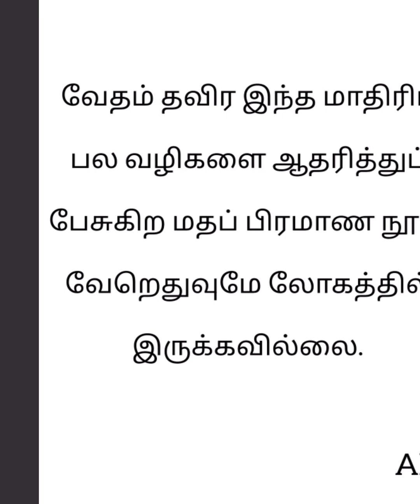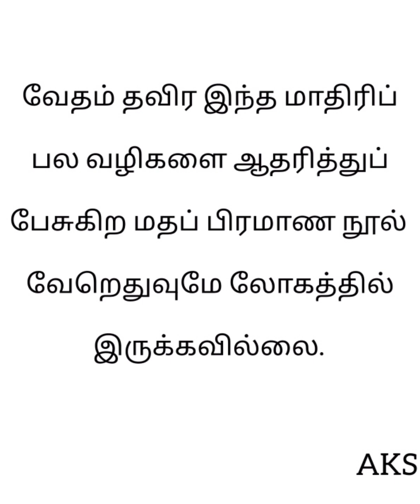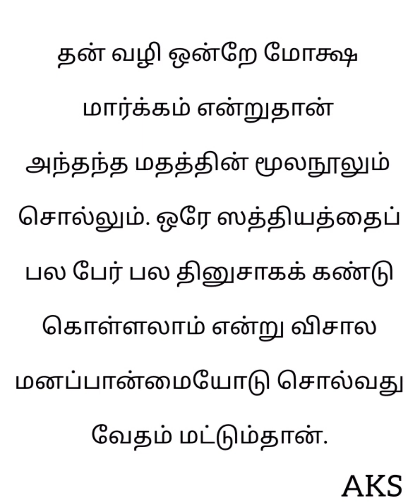காஞ்சி மகாஸ்வாமியின் அருளுரை தெய்வத்தின் குரல் (இரண்டாம் பகுதி) வேதம்@ பொதுவான பெருங்கருத்து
காஞ்சி மகாஸ்வாமியின் அருளுரை

 தெய்வத்தின் குரல் (இரண்டாம் பகுதி)

வேதம்

பொதுவான பெருங்கருத்து

  தெய்வம் பேசுமா? பேசும். பேசியது…பேசிக்கொண்டிருக்கிறது – இன்னும் பலருக்கு சூக்ஷ்ம வடிவில். காஞ்சி மஹாஸ்வாமிகள் என்னும் அந்த ஒரு நடமாடும் தெய்வம் நமக்காகவே வாழ்ந்து நம் துயர் களைவதற்காகவே வாழ்ந்தது. இவர் நமக்கு ஆச்சார்யராக வந்தது அவரது கருணையே தவிர நாமோ நம் முன்னோர்களோ செய்த புண்ணியம் அல்ல. சிவனை நாம் பார்த்தது இல்லை; அம்பாளை பார்த்தது இல்லை; நாராயணனைப் பார்த்தது இல்லை – தேவை இல்லை; நாம் நம் குருவைப்  பார்த்து விட்டோம்.

ஆச்சார்ய சுவாமிகளின் அன்பு மொழிகளில் அருள் கனிகிறது. புராணங்களையோ – இதிகாசங்களையோ – வேதங்களையோ – தர்ம சாஸ்திரங்களையோ அனைவராலும் முழுதும் படிக்க முடியாது. பெரியவர்கள் அவற்றை எல்லாம் முழுதும் படித்து நமக்கு சாறு பிழிந்து தருவது போல் இந்நூலில் தந்துள்ளார்கள். அத்தனையும் அருட்கனிச்சாறுகள்.

இந்து மதத்தின் பெருமையையும், நமது பண்பாட்டின் அருமையையும், கடவுளின் வடிவங்களையும், வேத சாரங்களையும், வாழ்வியலின் இலக்கணங்களையும், சகல துறைச் சாஸ்திரங்களையும், தத்துவ உண்மைகளையும், பாமரரும் புரிந்துகொள்ளும் வண்ணம் இந்நூலில் அவர்கள் குரல் உரை வடிவில் ஒலிப்பதை கேட்கலாம்; படிக்கலாம்.

மொத்தத்தில் இது ஒரு அருட்பெரும் அறிவுக் களஞ்சியம்; ஞானக் களஞ்சியம்.

மகா பெரியவாளின் பாதார விந்தத்தில் நமஸ்கரித்து இந்த தெய்வத்தின் குரலைப் படிப்போம்; அடுத்த சந்ததியினர்க்குப் படித்துக் காட்டுவோம்.

ஜெய ஜெய சங்கர ஹர ஹர சங்கர

தெய்வம் பேசுமா?

பேசும். பேசியது…

பேசிக்கொண்டிருக்கிறது .

படித்து பார்த்து

நண்பர்களுக்கு

Comments பண்ணுங்கள்

                                   நன்றி

                             உங்கள்

                அ.குமார் சங்கர்